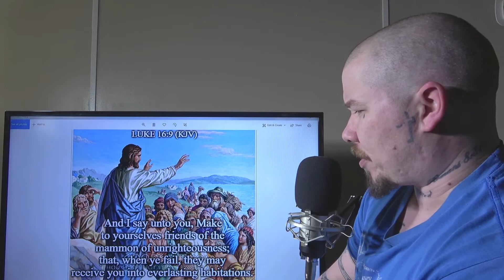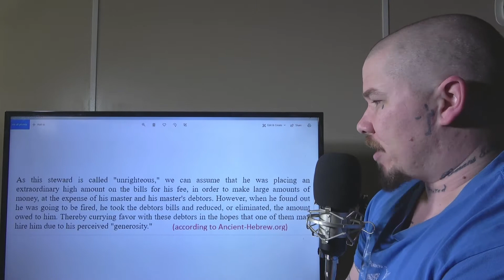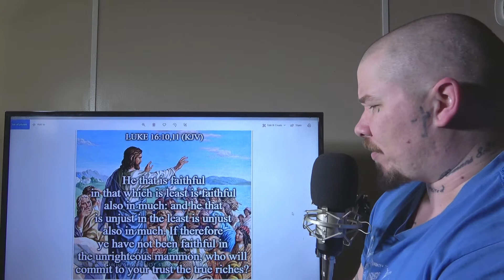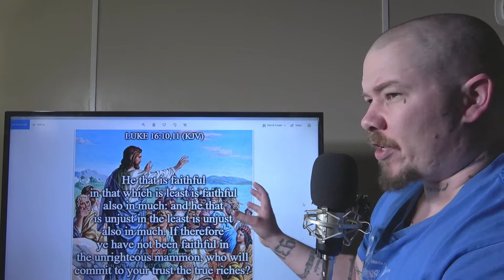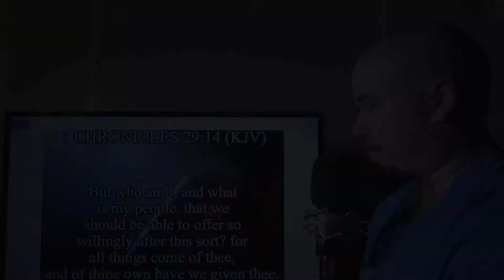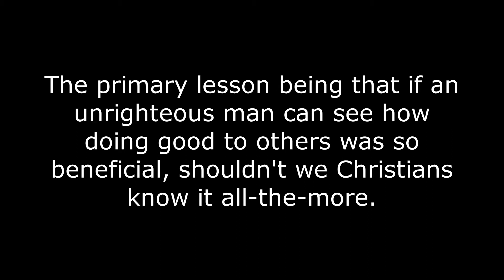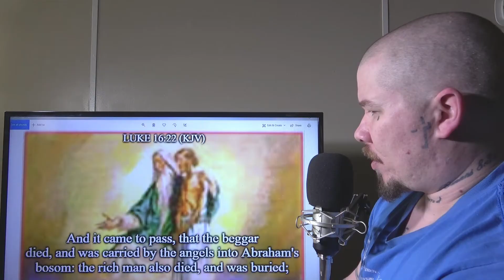The Life of Christ: Part 33 (The Unjust Steward; Rich Man & Lazarus)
Jesus tells the unique parable of the Unjust Steward, followed by The Rich Man & Lazarus

Harmonizing the Gospels:
Luke 16:1-31